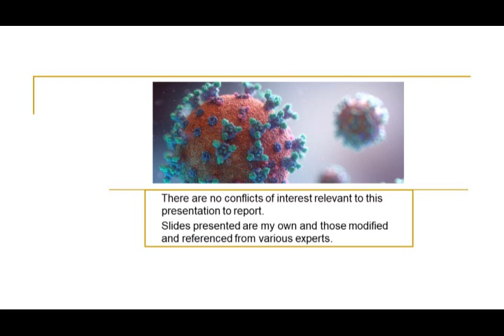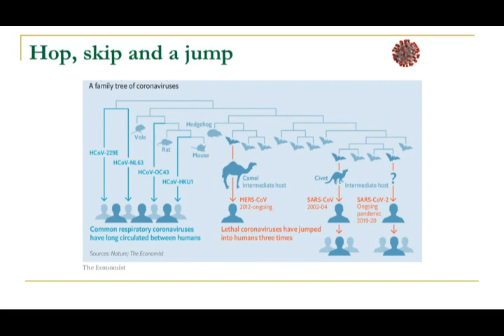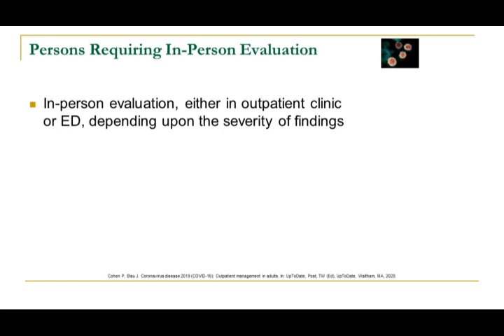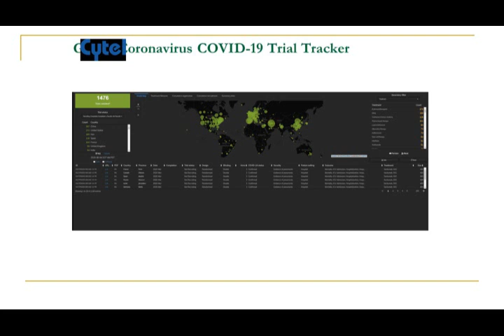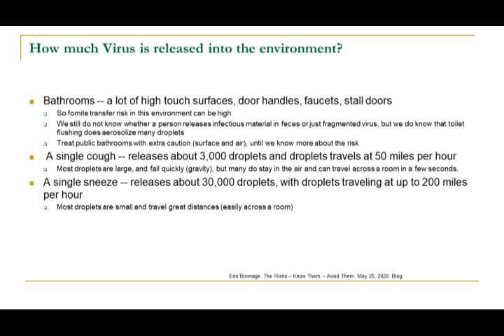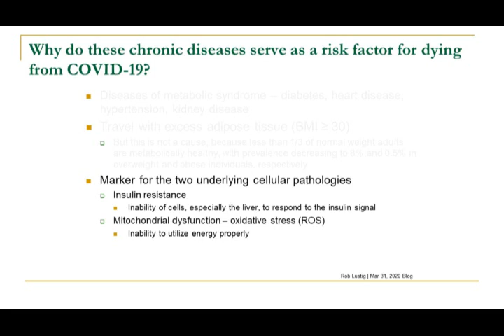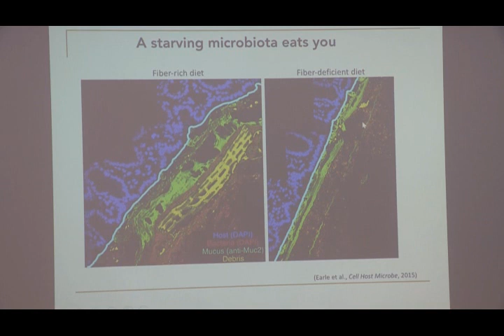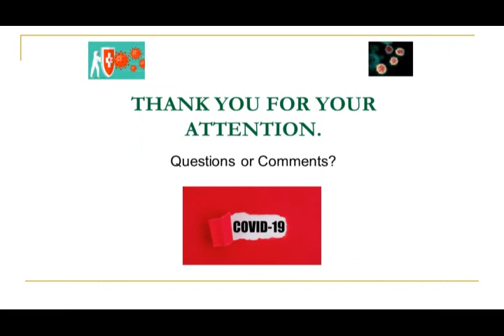Dr. Robert Penn: COVID-19 -- What We Know & What's Next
Take a more comprehensive look at COVID-19, with the evolution in our understanding of this complex infectious disease over the past several months.  Also, learn more about how to enhance, strengthen, and protect the immune system.  This presentation is designed for healthcare professionals and was originally prepared as Continuing Medical Education for Nebraska Methodist College.   Dr. Penn serves as Medical Director for the Department of Healthcare Epidemiology & Infection Prevention at Omaha’s Methodist Hospital. He is a board certified infectious Disease Specialist and has a special interest in nutrition and the gut microbiome as it relates to health.